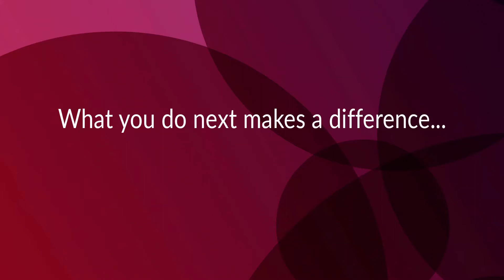HR Roadmap #1 How to Guide Managers to Create Respectful Conversations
As a Human Resources Professional your role goes beyond helping employees navigate company policies and processes. You are often expected to coach employees in how to have their difficult conversations. Jump into my guide for tips to make this easier for you.